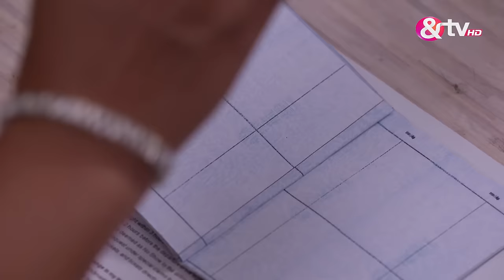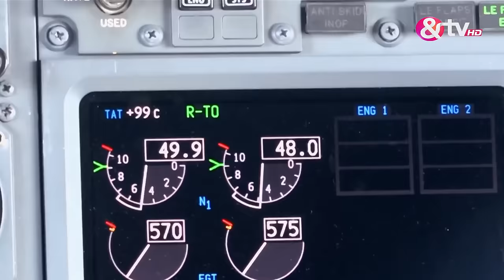Vibhuti और Anita कहा निकले? | Bhabi Ji Ghar Par Hai Full Ep 619 | 12 Jul 17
During the dinner, Vibhuti and Angoori playfully adopt childlike behavior, creating a light-hearted atmosphere. However, Manmohan's patience wears thin, prompting him to raise his voice at Vibhuti. Angoori intervenes, referring to Manmohan as her brother and presenting him with 25 'rakhis,' symbolizing the years of separation.